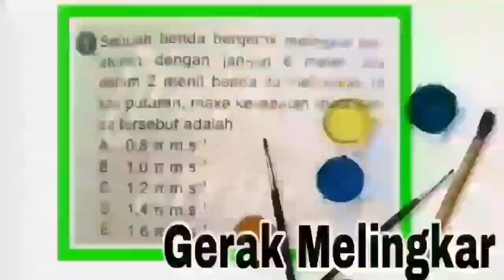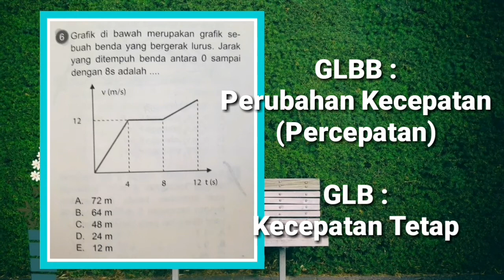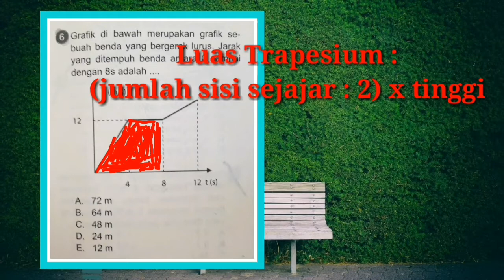Gerak Lurus Beraturan (GLB) dan Gerak Lurus Berubah Beraturan (GLBB)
gerak lurus pada bidang datar (horizontal) dibagi menjadi 2 jenis yaitu GLB dan GLBB. Pada GLB gerak terjadi pada kecepatan konstan sedangkan pada GLBB terjadi perubahan kecepatan (percepatan). Pada video ini, kita mencari jarak tempuh pada suatu grafik kecepatan terhadap waktu.